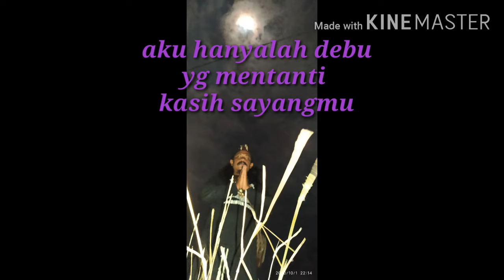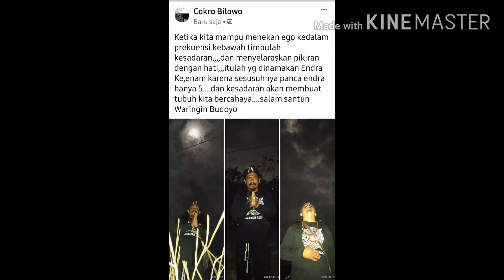Mujijatmu telah datang hari ini...Gusti Anugrah yg kau berikan seperti terbangun dari mimpi